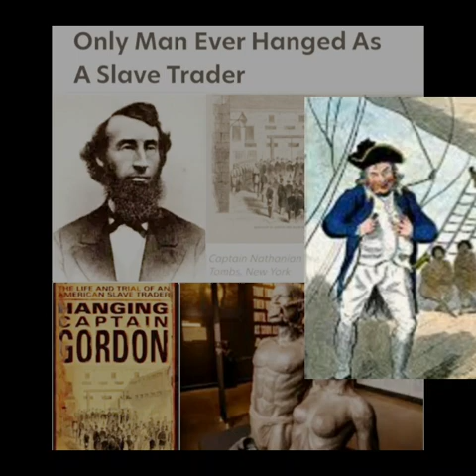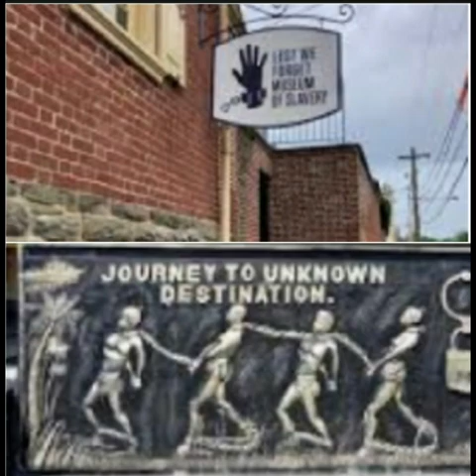Hanging of a White American Slave Trader, Sea Ship Captain, Nathaniel Gordon, 1862. photo gallery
💠Transatlantic Slave Trade💠
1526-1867, historians have it at 12..5 million captured men,
women and children were put on ships in Africa, and 10.7 million
arrived in the Americas
Most destructive disturbed eras of incivility in world history.
💠2M+ died during the Trans Atlantic Slave Passage across
the ocean, & tossed overboard.
Africa was left destabilized and vulnerable to conquest.
💠Abduction, abuse, & enslavement of Africans by Europeans
lasted 5 centuries, & altered the global landscape & created a
legacy of suffering & bigotry that  exist today.
💠 In 1794, the U.S. put limits on the slave trade.
💠Anyone caught would forfeit their ship.
1795, John Brown, a Rhode Island merchant, conspired to export slaves.
💠His ship sailed with 229 Africans to Cuba, 31 of whom died.
Brown was caught and had his ship confiscated.
💠1st American to be tried for slave trading only to be acquitted,
subsequently elected to Congress.
1800, US participation in slave exportation was banned entirely.
1807-8, the United States & the United Kingdom banned slave trading.
 American slave traders switched their ports to Brazil, & Cuba.
💠 In 1820, Congress expanded the definition of piracy, the mandatory
sentence was death.
 U.S. Navy ships patrolled the west coast of Africa and confiscated
a few slave ships.
💠The Navy was pursuing American slave traders.
 Slave Traders feared the British Naval squadron.
💠Slave trading continued to grow
 in the 1850s. Federal officials prosecuted dozens of American
slave traders.
💠Beyond losing their ship, American slave traders were not
punished, due to corrupt officials, pro-slavery judges, bribed
jurors, & federal prosecutors who refused to see a man hanged
for slave trading.
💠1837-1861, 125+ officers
& crewmen were prosecuted by federal officials in New York.
20 got 2-year prison terms, &10 pardoned.
💠3 allowed to plead guilty to lesser charges.
1846, no one was convicted of slave trading.
1858, federal officials seized a ship off the shore of Cuba.
They found 318 Africans chained below deck.
💠The captain and his 16 men were extradited to South Carolina,
 &  tried by a federal court in Charleston where all the crewmen
were acquitted.
💠The captain was released on technicality.
💠 In 1857, James Smith became the first person to be convicted of
slave trading under the 1820 statute.
💠During his voyage from Africa to Cuba, 150 Africans died, &
thrown overboard.
💠A jury found Smith guilty in an hour after a crew members, angry
over his pay, testified for the prosecution.
💠The judge declared a mistrial.
The prosecutor, sensing the futility of another trial, allowed
Smith to plead guilty under the lenient 1800 statute.
💠He was sentenced to two years in prison and fined $1000.
After serving his sentence,
President Buchanan issued a pardon in 1857.
 💠 It is unknown how many slaves were illegally imported into the US
after 1808,  through Spanish Florida & Texas.
       💠Nathaniel Gordon.💠
💠Born in Portland, Maine.
💠His father was arrested for slave trading.
💠Gordon & wife had 2 children.
💠 In 1848, Gordon's ship Juliet was searched by the U.S. Navy for
evidence of slave trading, suspected of taking a cargo of Africans to Brazil.
 💠Gordon was released from custody with no evidence.
In 1851, Gordon went on another expedition with 500
Africans and set sail for Brazil.
💠A British ship followed in pursuit, after dropping off the Africans,
Gordon burned his sh, p destroying evidence.
The Africans were seized & Gordon's men were arrested.
Gordon escaped in women's clothes.
💠Gordon  made another slave voyage to Cuba on the
Carmargo, 25 percent of the victims survived.
 Gordon burned his ship to destroy evidence.
 💠1860 Gordon set sale on the Ottawa for the west coast of Africa with 897
 Africans aboard his ship.
But in less than two hours he was
captured by the U.S. Navy, arrested, and taken to New York City for trial.
 💠Slave traders were given a slap on the wrist.
A month after Gordon's arrest prosecutor, E. Delafield Smith
was appointed a prosecutor and resolved to end the slave
tradi, g making Gordon his demon to prosecute.
💠After 2 trials in 1861, Nathaniel Gordon was the 1st man convicted
of slave trading & sentenced to hang.
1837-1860, 74 slave trade cases were tried in the
US, & all received light sentences.
Gordon's made a fruitless attempt at suicide.
💠All means had been previously exhausted, and the evidence was clear.
Every exertion was tried, but the endeavors were all in vain.
The President's duty was clear to him, and though it must
have been most painful, he has shown himself to be, what
we all know he is, a man to whom the voice of duty is all-powerful.
 "There were interests at stake too mighty to allow him to turn
back the mighty power of justi, e which this unfortunate man had
 put in motion against himself"